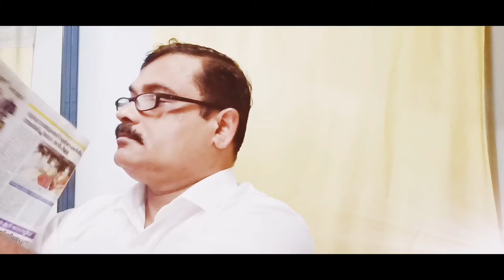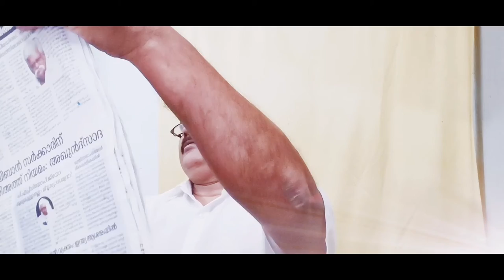കേരള കൗമുദി വാർത്ത 09 സെപ്റ്റംബർ 2021